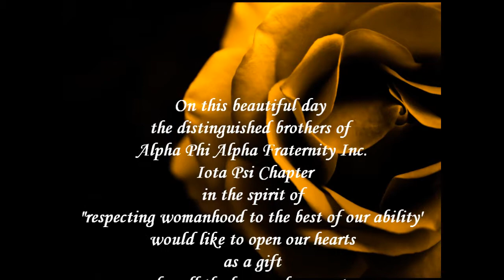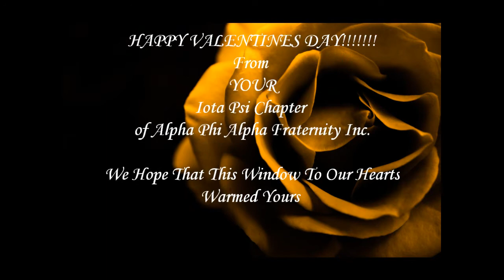Iota Psi Chapter Valentines Day Special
In 2010 Iota Psi chapter decided to do something special for Valentines Day